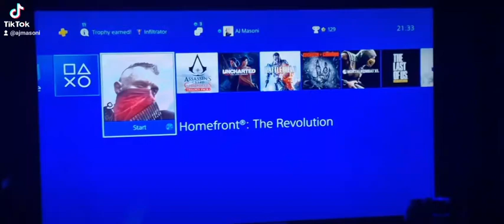Homefront: The Revolution (PS4 Pro)